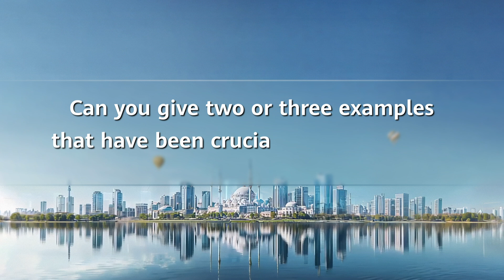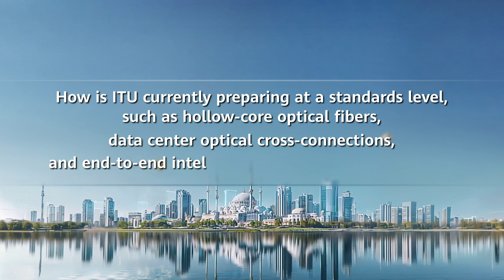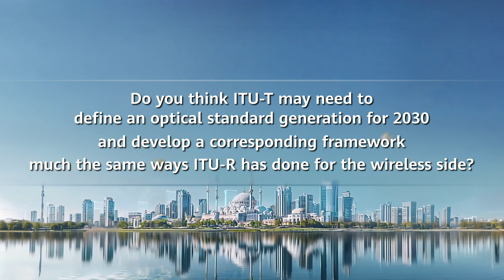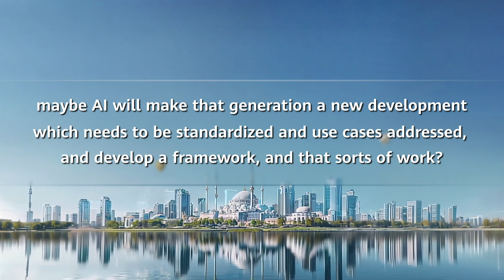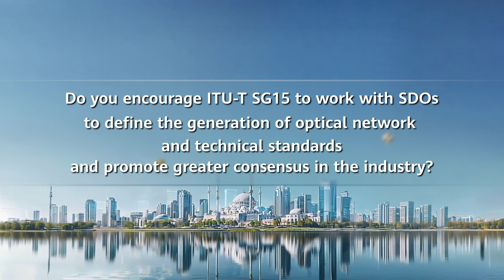ITU Looks Ahead to the AI Age and Optical Networks towards 2030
Seizo Onoe, Director of the Telecommunication Standardization Bureau at ITU, sat down with Light Reading’s Ken Wieland for a Win-Win Live session to discuss ITU’s work and future plans.